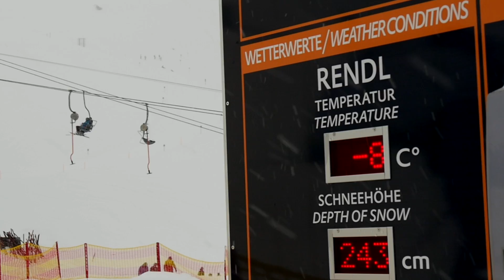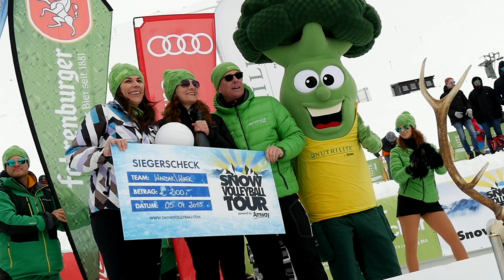St Anton 2015 - Snow Volleyball Tour